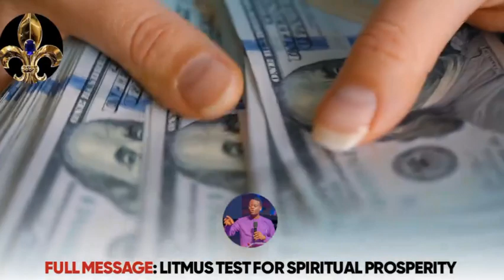IF YOU MUST PROSPER IN THIS KINGDOM, KNOW THIS 2 POLES OF PROPERTY||APOSTLE AROME OSAYI